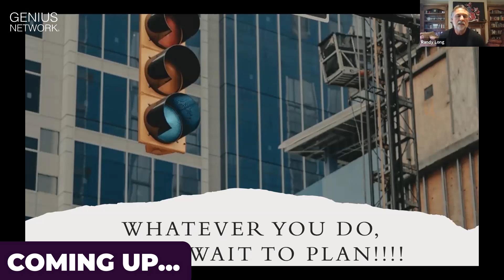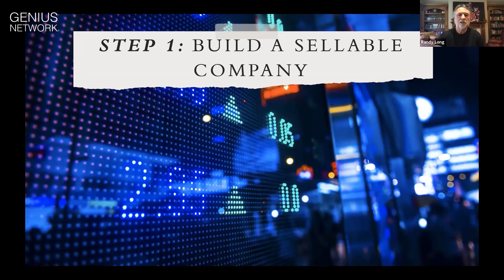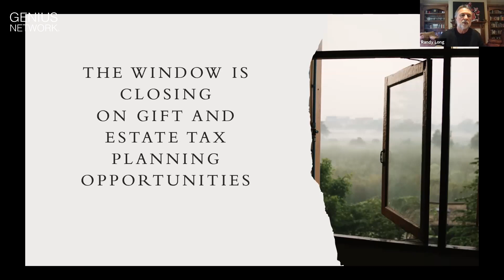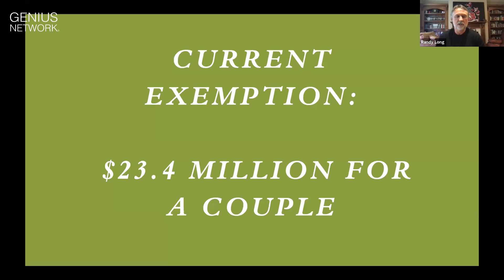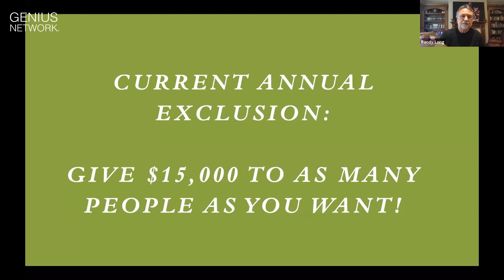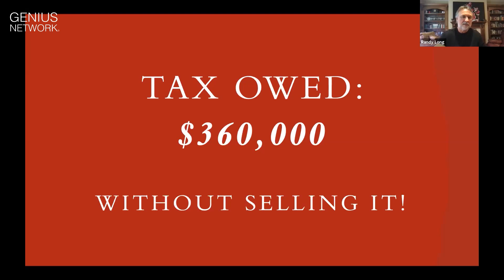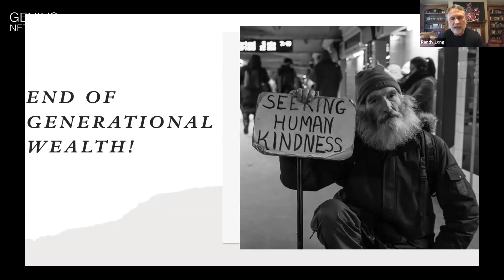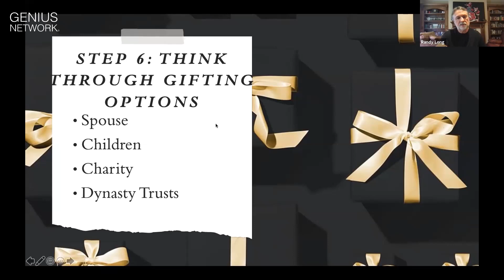Your Last Chance For Legacy- A Million Dollar Opportunity Is Disappearing Soon Feat. Randy Long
Are you prepared for the potential impact of Bernie Sanders' proposed tax changes? Join Randy as he breaks down the details of this crucial bill and shares actionable steps to protect your wealth and legacy.

In this eye-opening talk, Randy outlines the proposed changes to gift, estate, and income tax rules, highlighting the significant implications for entrepreneurs and business owners. With insights gleaned from over 38 years of experience, Randy provides strategic advice to navigate the complexities of estate planning in the face of impending legislative shifts.

Discover why time is of the essence as Randy delves into the key provisions of the bill, including reductions in estate tax exemptions, increases in estate tax rates, and changes to annual exclusion gifts. Learn how these changes could impact your ability to build and transfer wealth to future generations.

Don't miss out on valuable tips to safeguard your assets, from building a sellable company to strategizing for successful business transitions. Randy also shares proactive measures to take now, including seeking legal counsel, appraising assets, and advocating against the proposed bill.